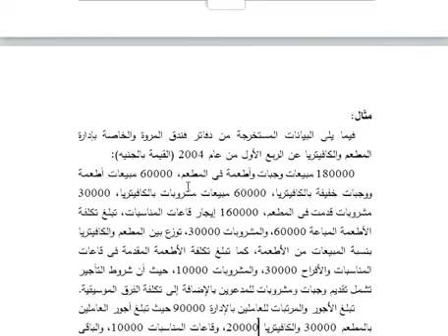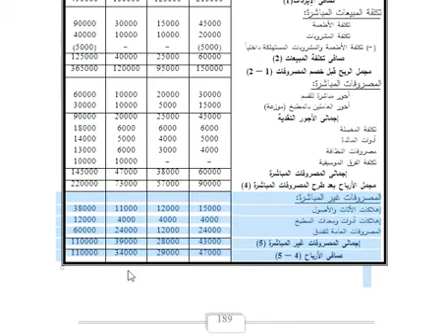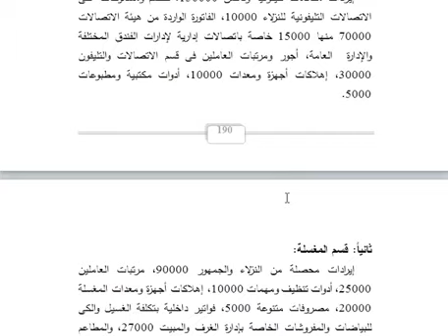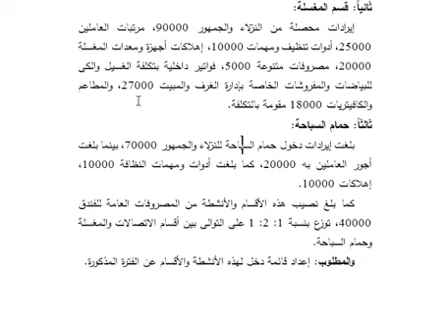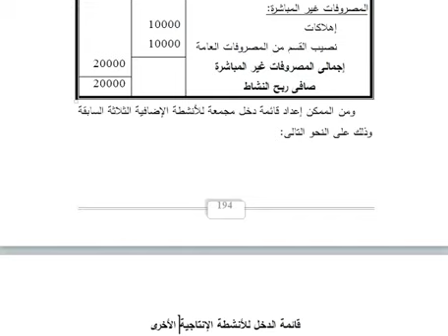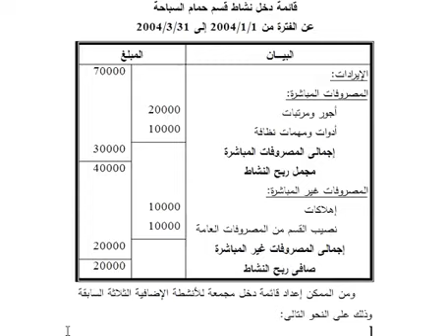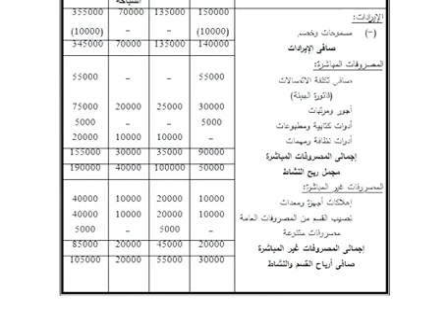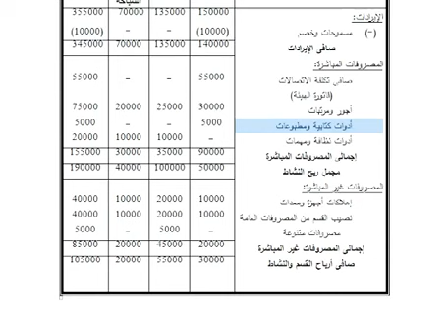النظم المحاسبية التقارير والقوائم الماليه في الفنادق والاطعمه والمشروبات المحاضره 2الفرقة الرابعة